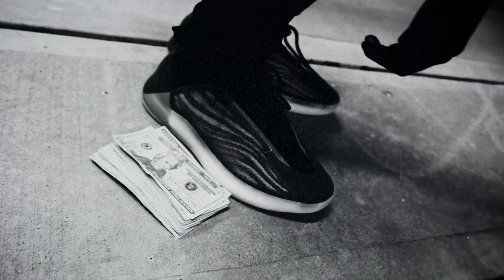SKATEBOARD MAZI - MAIN ACCOUNT (OFFICIAL VIDEO)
SKATEBOARD MAZI - MAIN ACCOUNT